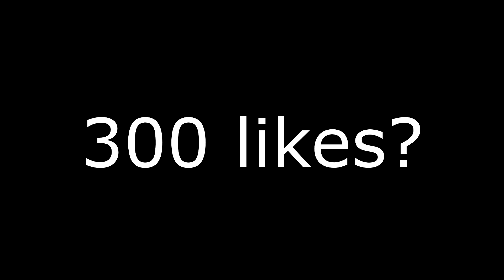LEGENDARY BOG!? | OPPrison END | #1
Hej! Inden du stiller mig spørgsmål, så læs beskrivelsen!

►navn: nick_kragh

►Nick5761

→IP tIL DEN SERVER JEG SPILLER PÅ!
► Server IP :: eu.badlion.net

→Personen der er med i videoen!
► no1

→Ressourcepack i denne video!
►default pack.

→MIN BUINESS EMAIL!

Hvis du ikke fik svar på alle din spørgsmål, så er du velkommen til at smide en kommentar med at spørgsmål!